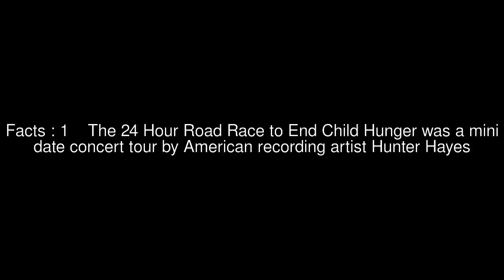24 Hour Road Race to End Child Hunger Top #5 Facts